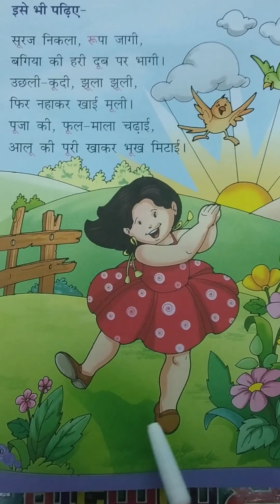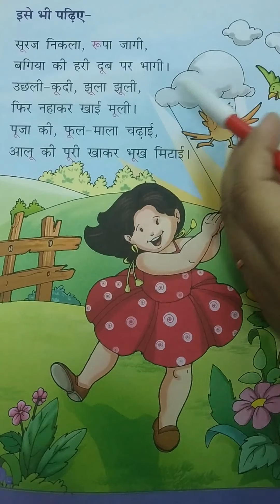Class UKG-Hindi Literature Introducing ऊ की मात्रा